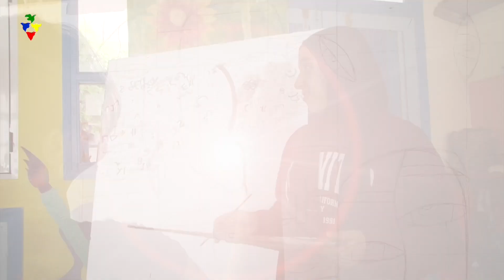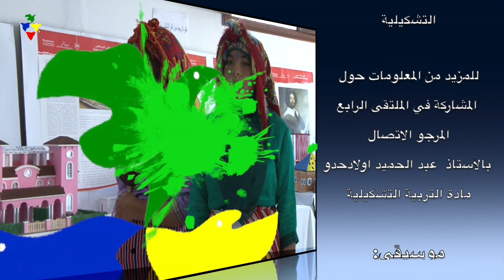الملتقى التشكيلي الرابع بالثانوية الإعدادية عمر بن الخطاب بالحسيمة